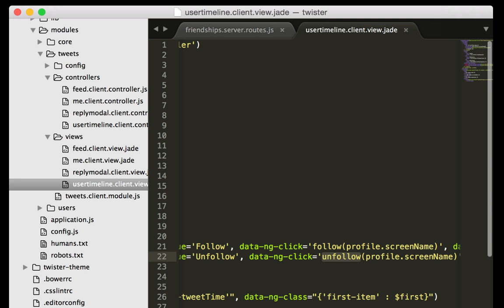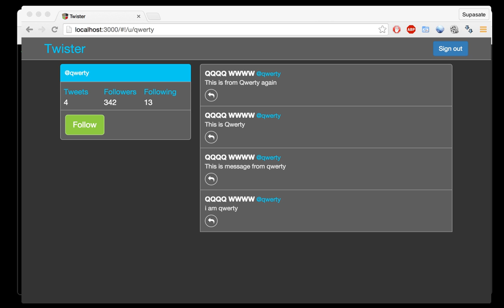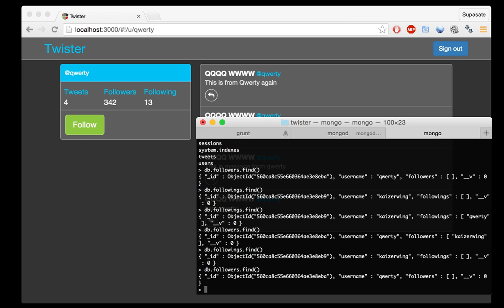[11-46] แก้ไขหน้า usertimeline ให้รองรับการกดปุ่ม unfollow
แก้ไขหน้า usertimeline ให้ตรวจสอบสถานะ friendship และรองรับการกดปุ่ม unfollow